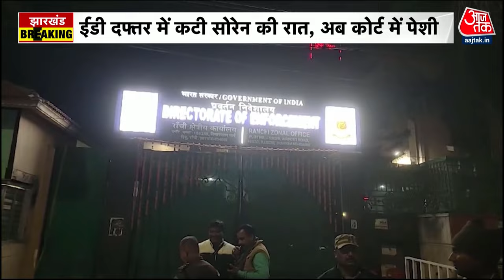Hemant Soren Arrested: रात भर ED दफ्तर में रहे Hemant Soren, पूछे गए 40 से ज्यादा सवाल |Jharkhand CM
झारखंड के मुख्यमंत्री हेमंत सोरेन (Hemant Soren) को ईडी (ED) ने गिरफ्तार कर लिया है। हालांकि उससे पहले ईडी ने जमीन घोटाला मामले में घंटों की मैराथन पूछताछ की और उसके बाद हेमंत सोरेन (Hemant Soren) ने राज्यपाल को अपना इस्तीफा सौंपा। सरायकेला से जेएमएम विधायक चंपई सोरेन को जेएमएम विधायक दल का नेता चुना गया है। हेमंत सोरेन ने ईडी के खिलाफ हाईकोर्ट में याचिका दाखिल की है जिसपर सुबह साढ़े 10 बजे सुनवाई है। झारखंड में आदिवासी संगठनों ने आज बंद का भी ऐलान किया है।